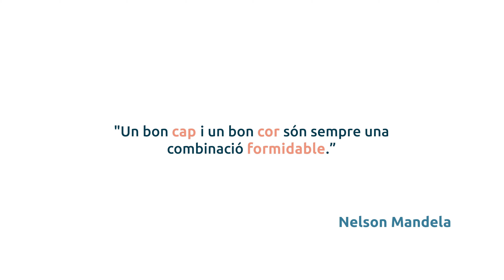Coneix la Desireé Martínez, monitora a Entrevies.